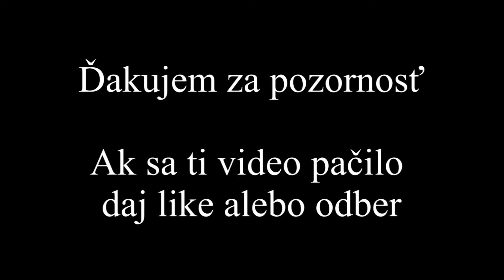PD Kobyly ►Žatva►Žniwa► Dreschen 2014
Claas Tucano 450 + Claas V750
Claas Mega   360 + Claas C660
John Deere 7530P+ Fliegl ASW 140
John Deere 6920S+ Fliegl ASW 140
Ďakujem vodičom za spolupracu